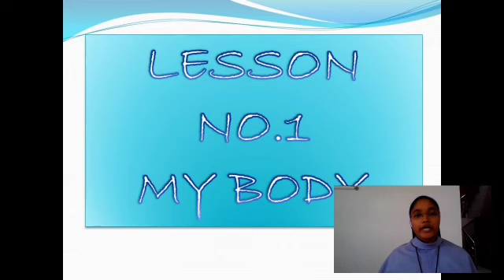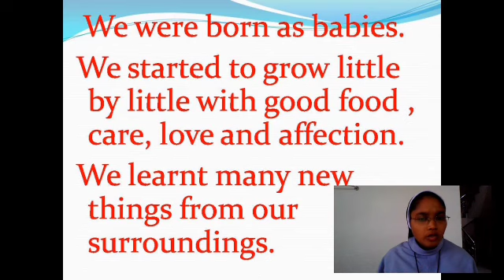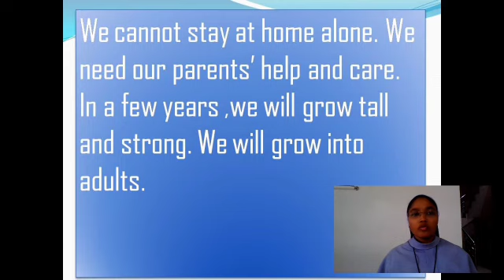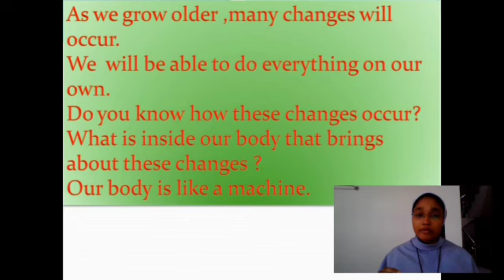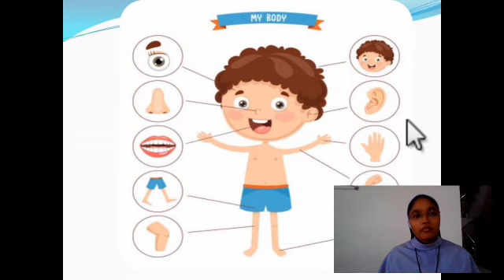STANDARD:-2 EVS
STD:2 EVS